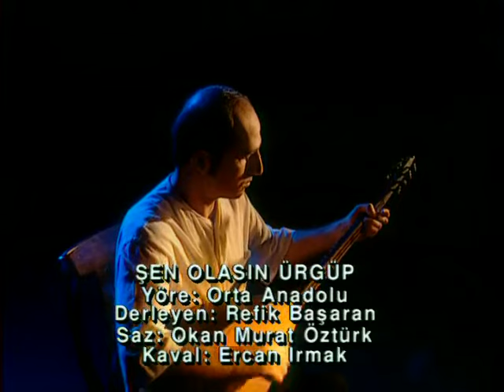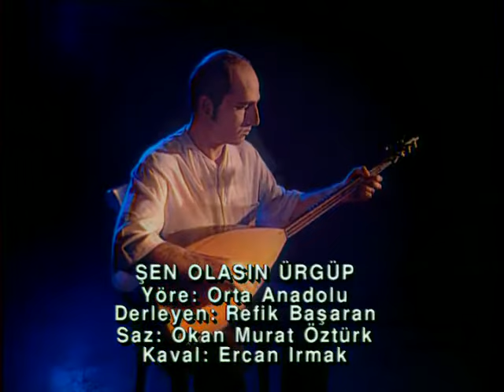Sen Olasın Ürgüp - Okan Murat Öztürk (Official Video)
Okan Murat Öztürk'ün "Sen Olasın Ürgüp" isimli şarkısı, MuzikPlay kanalında!